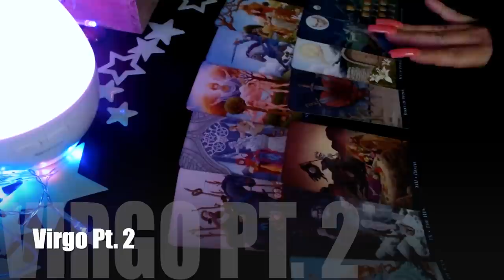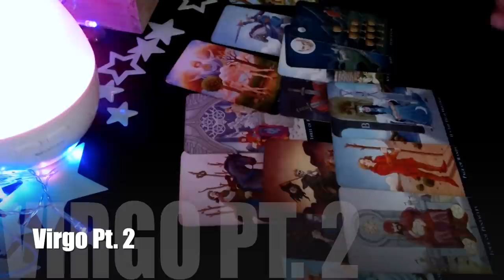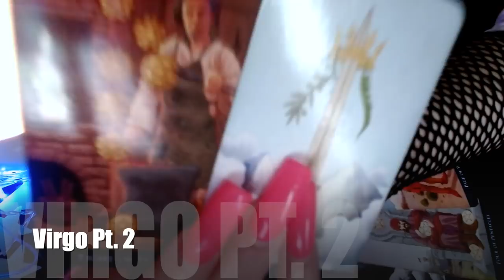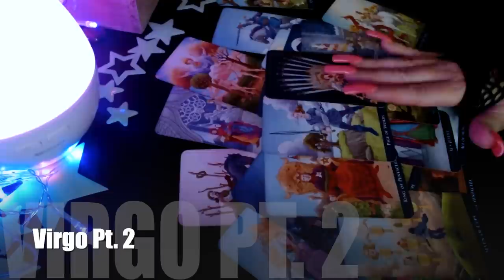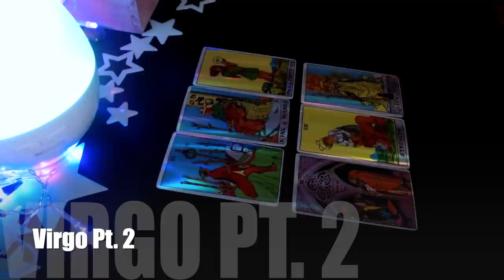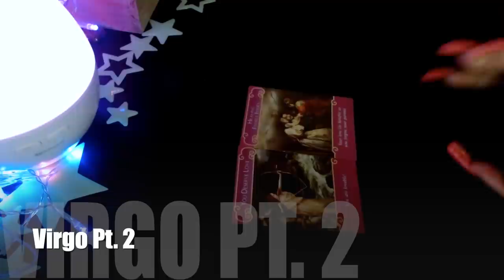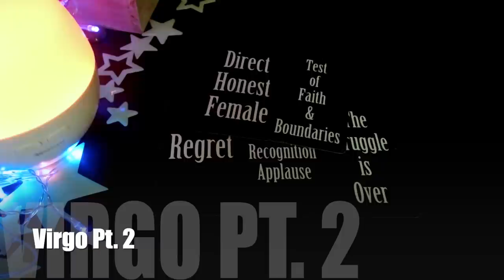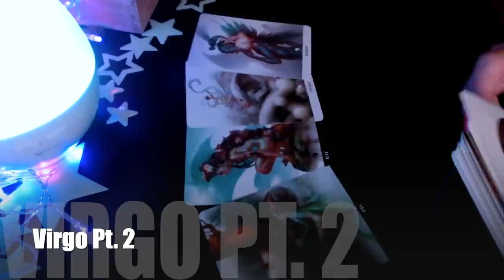Virgo ♍️ Don't Miss This Message!! Part 2~ Week of April 15-22 🐣💜Love & General Tarot Reading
🔮 Witches Tarot
🎲 4 Set Tarot Cards Dice 12-Sided
🐉 Barbieri Chinese Oracle
💜 The Romance Angels Tarot Oracle
💡Holographic Glowing Tarot
👑 Golden Universal Tarot Deck
👼🏻 Angel Wisdom Tarot